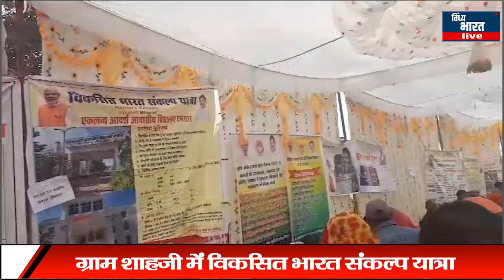ग्राम शाहजी में विकसित भारत संकल्प यात्रा